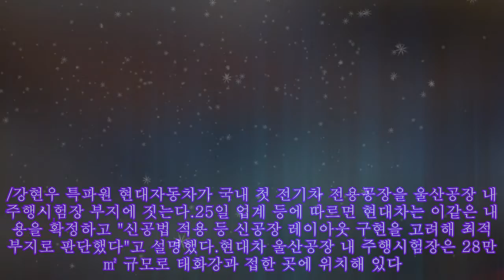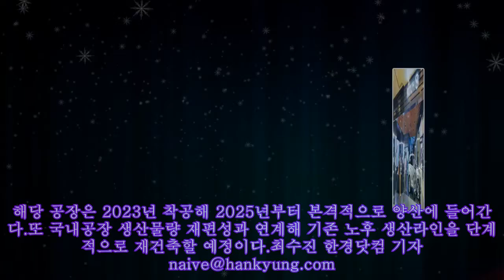현대차, 울산공장 주행시험장에 전기차 신공장 설립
현대차, 울산공장 주행시험장에 전기차 신공장 설립 현대자동차가 중국 베이징 둥청구의 고급 쇼핑몰 둥팡신톈디에 개장한 브랜드 스토어 ‘셴다이후이·베이징’. 현대차는 중국 진출 20년 만에 이달 초 첫 브랜드 스토어를 열었다. /강현우 특파원 현대자동차가 국내 첫 전기차 전용공장을 울산공장 내 주행시험